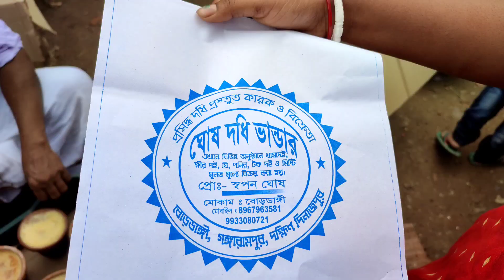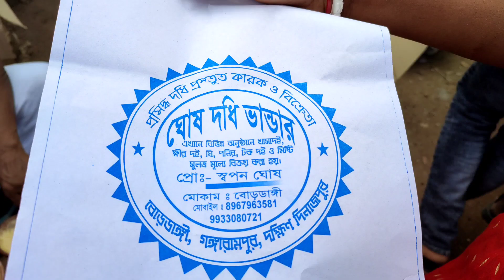শিববাড়ি বারনি স্নানের মেলা।। এত মানুষ চারিদিকে সত্যি ভাবা যায় না।। গিয়ে দেখলাম স্নানের জলটা🤔।।